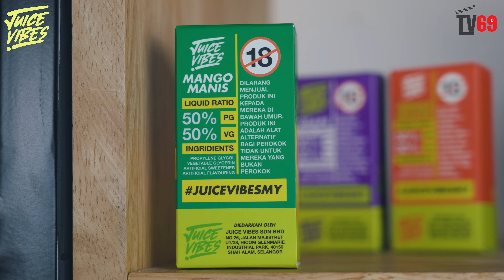JUICE VIBES - [ RASA NAK MINUM JE FLAVOR NI ]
Hi guys , kami nak share 1 brand flavor fruity yang boleh suggest dengan anda semua . Bak kata Zaim " Rasa nak minum je flavor ni " . Sedap ke tak Juice Vibes ni ? Jom kita tengok .

▶LIKE AND FOLLOW FACEBOOK PAGE: THEVAPE69 MALAYSIA